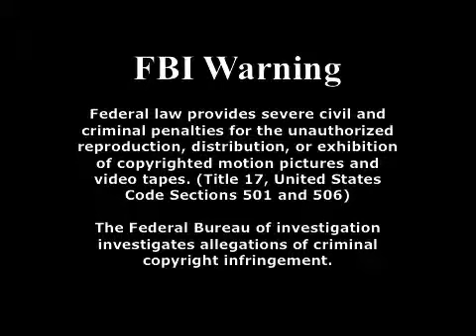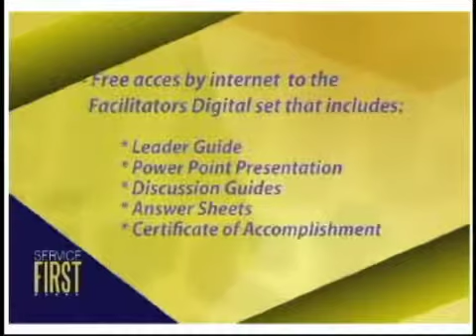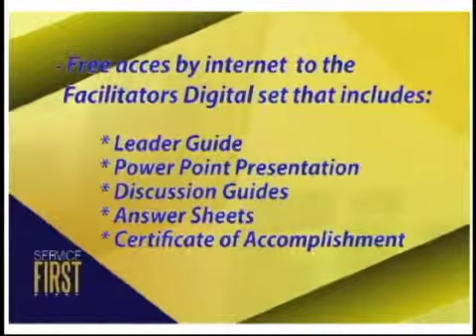Service First - Satisfying Customers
Do your employees leave your customers feeling satisfied with your organization?  Making sure your employees understand the value and benefit of satisfying customers, and arming them with the skills and techniques is what the Service First Video Library includes.  It's a complete customer service training program offered by Service Quality Institute, the leader in customer service training programs.